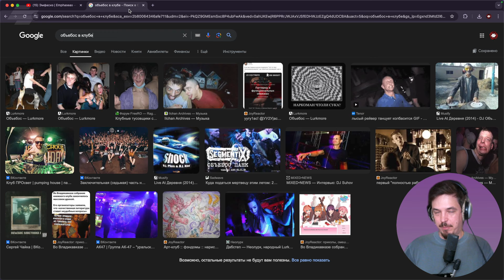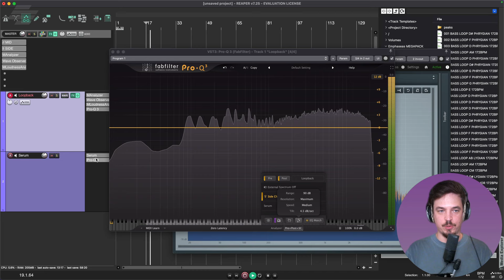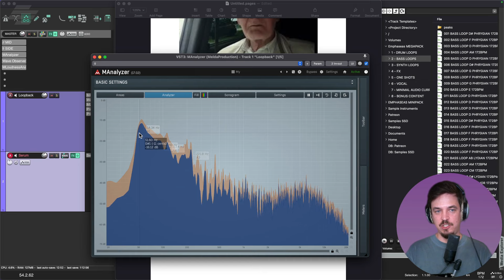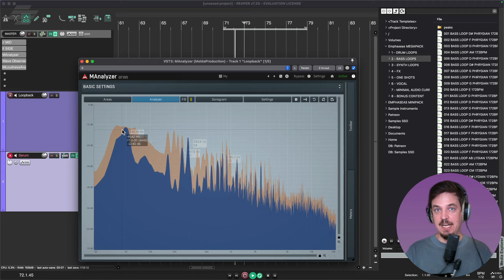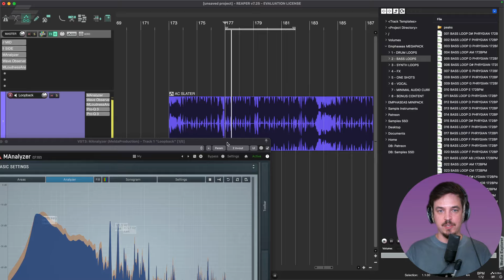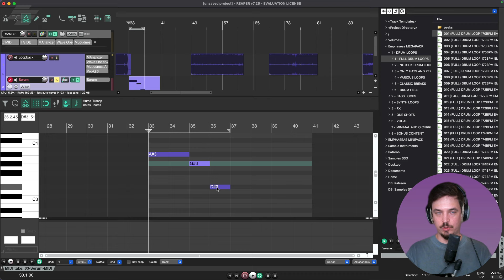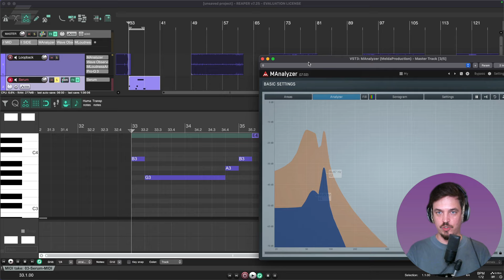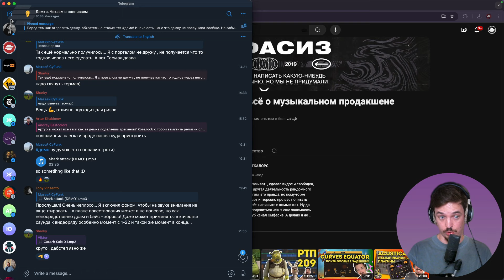УЛЬТИМАТИВНЫЙ ГАЙД ПО САБ БАСУ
Вот уже 10 лет как я занимаюсь обучением людей и 5 лет слушаю ваши демки на ежедневной основе. И все это время вижу одни и те же проблемы у каждого первого - проблемы с саб басом. Так что, для того чтобы у вас был полный и подробный гайд и ни один долбень не смог прикопаться к вашему басу, я и сделал этот видос. В нем вы найдете полное описание почему и как сделать этот ПРАВИЛЬНЫЙ саб. Надеюсь, после просмотра вопросов про саб больше не останется. И помни, жирным должен быть не ты, а твой саб. Погнали 🍔

00:00 Вступление и о чем видео
2:37 Что такое и зачем саб бас
5:55 Про мусорные частоты
7:10 Про идеальный частотный диапазон для саба
8:45 Про допустимые отклонения
11:26 Про громкость саба
12:19 Анализируем примеры известных треков
27:16 Пример создания правильно партии саба
38:24 Выводы и напутствия
41:07 Заключение и лайк не забудь